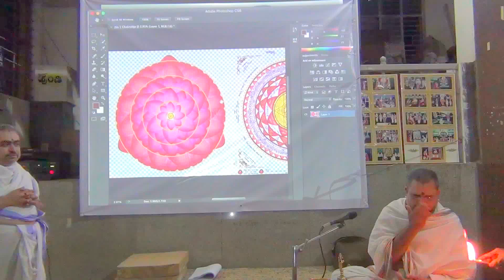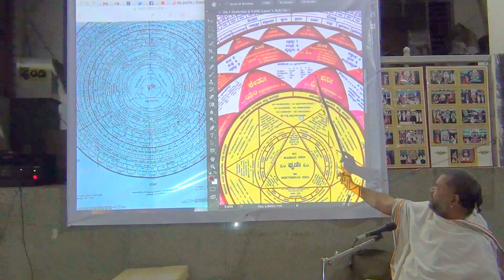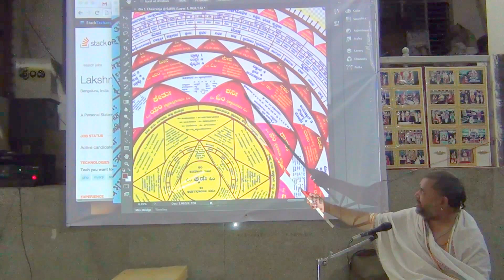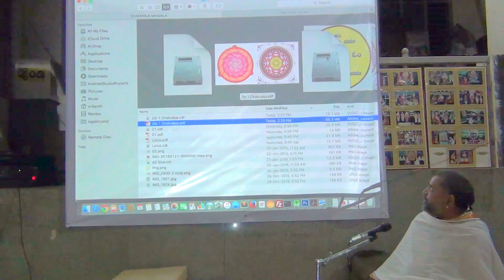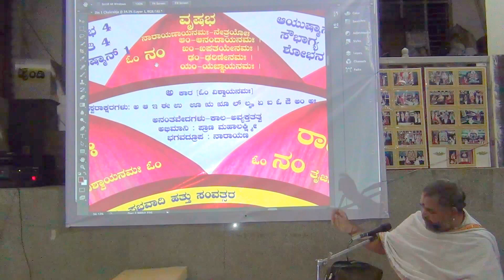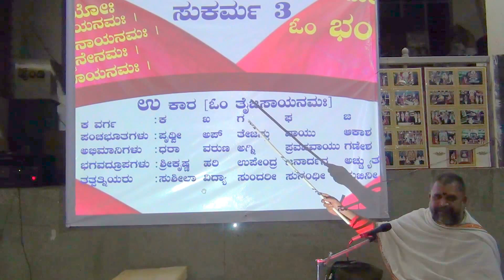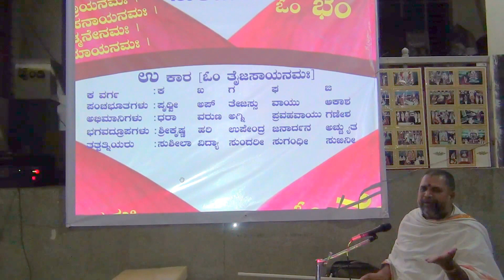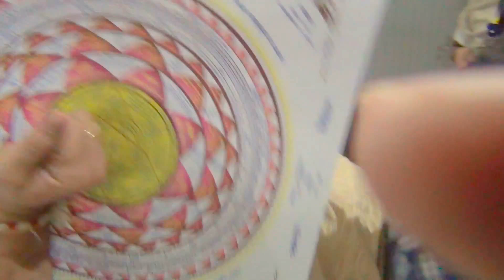Chakrabja Mandala at NavaMantralaya B'lore 9 - Shree Kurnool Shreenivasa Acharya